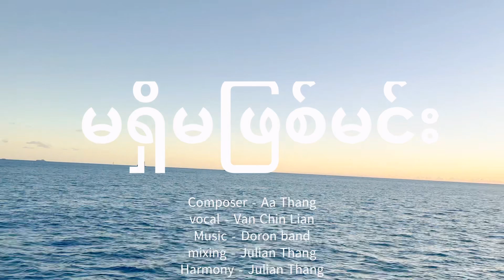မရှိမဖြစ်မင်း || Van Chin Lian 2024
မရှိမဖြစ်မင်း

Composer - Aa Thang

Vocal   - Van Chin Lian

Harmony- Julian Thang

Mixing/ Mastering- Julian Thang